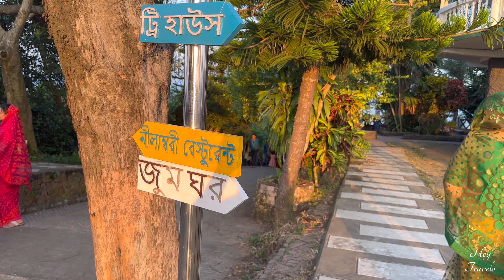😍বান্দরবনের সবচেয়ে সুন্দর ভিউ পয়েন্ট || Must Visit Place in Bandarban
"Discover the hidden beauty of Nilachal, Bandarban – a mesmerizing escape into nature's embrace. Join us on a journey through lush landscapes and tranquil scenes. Experience the serene allure of this unique heaven. Let Nilachal captivate your senses and transport you to a world of natural wonders. 🌿

      1) My Blossom
          ~VITA
      2) Making Madeleine
          ~Mewpot